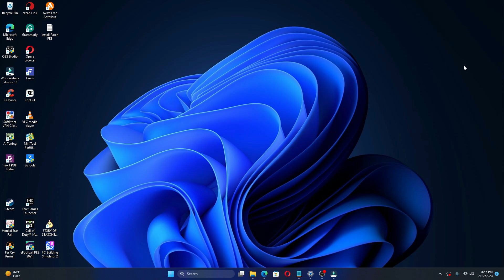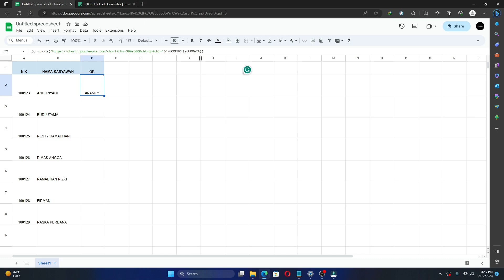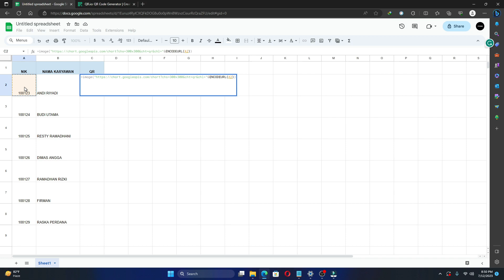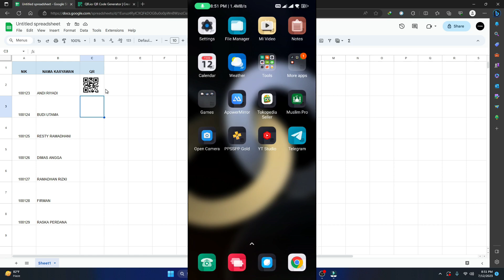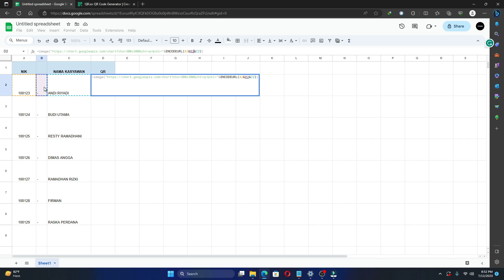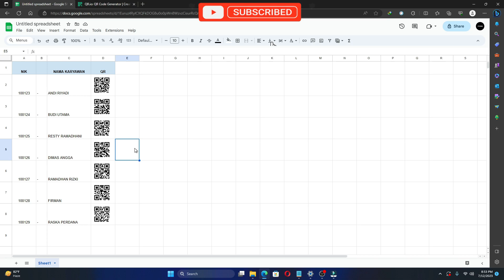Cara membuat QR Code secara otomatis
Buat kamu yang masih manual membuat QR Code untuk data karyawan atau barang di sheet, nih akang kasih tau cara membuat QR Code secara otomatis

how to make qr code